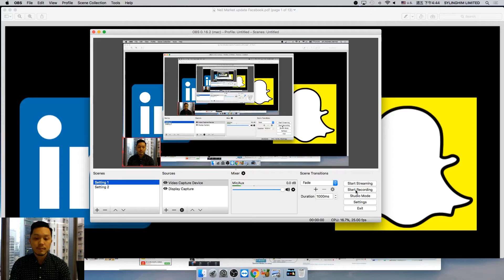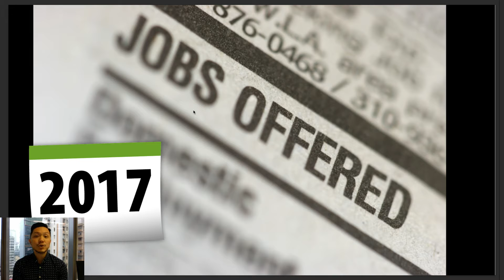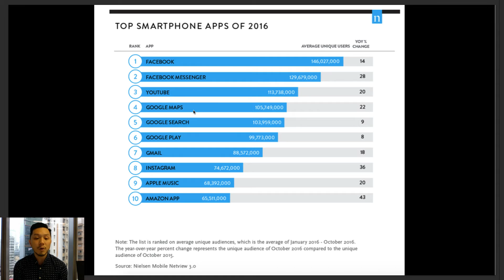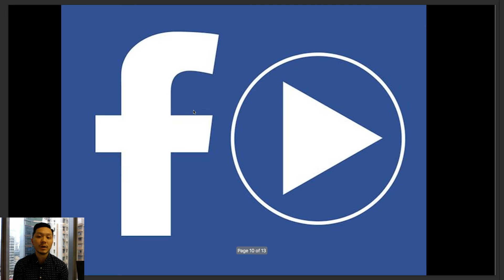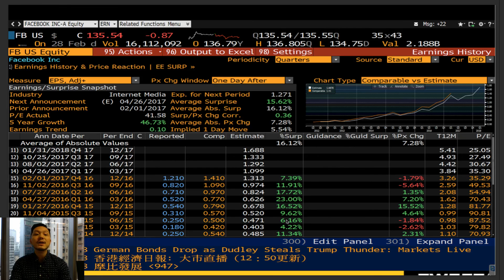3 Moves Facebook has Made that will BLOW Your Head Off! Invest!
Giving you numbers and statistics are sometimes not enough to arouse you to invest your confidence and money in one stock. But giving you stories behind what a company is doing secretly to blow their rivals out may help. Today, I am going to share 3 MOVES that Facebook has already announced that will definitely push their value a lot higher. It could be 50% undervalued today! If you would like to know more about us you could click on the following websites: